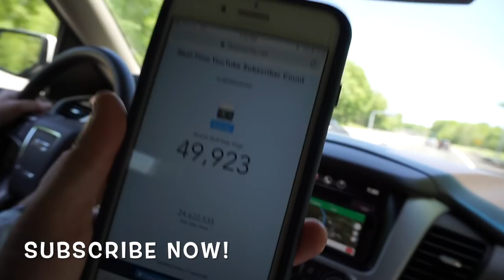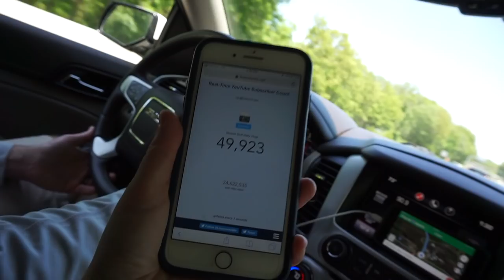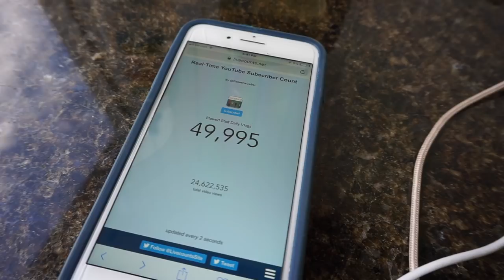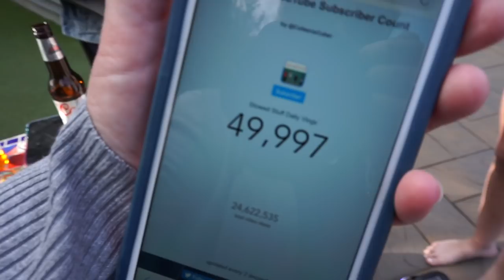BASEBALL ROAD TRIPPING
Baseball road tripping to War on the Shore in Connecticut with GBG Hawks!